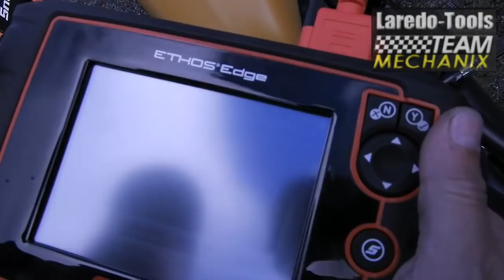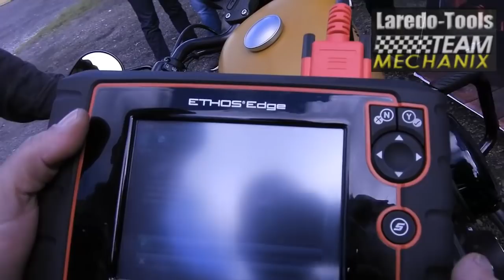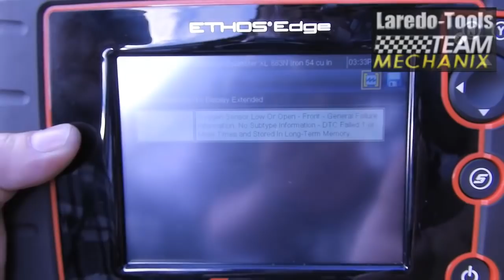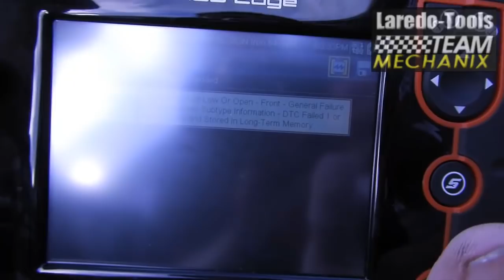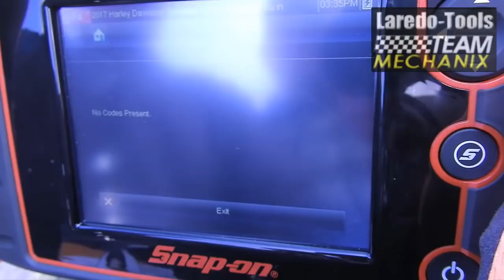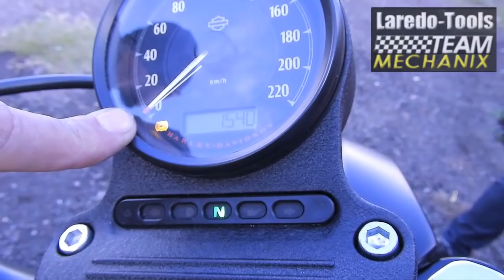ESCANEANDO UNA HARLEY | Omar VW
Jorge  Alberto   Mier y Teran   Valencia

TELÉFONOS:
NEXTEL
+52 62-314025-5